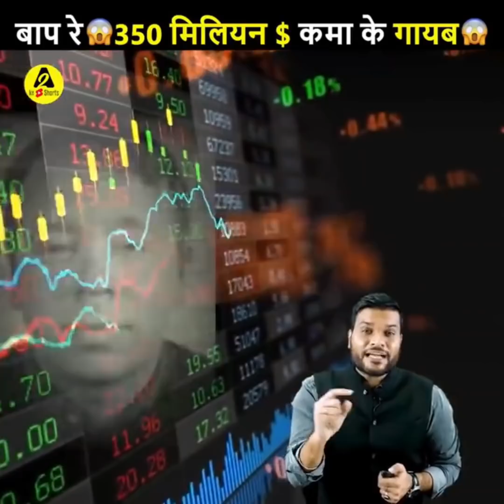शाहिना कैसे पहुची सड़क से आलीशान घर तक 🔥| a2motivation facts a2_amazing_facts by a2sir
1) How Shahini Attarwala became Rags to Riches ?
2) What if I told you about Fire-Proof Sweater ? Can't believe it then watch this video !
3) Watch where Modi, Soniya, Lives in modern world !
4) Watch which 4 rich people bought tesla first in India !
5) How a person earned 350M dollars and went missing !

आज के इस वीडियो में आपको निम्न बातों के बारे में बताया गया है।
1)शाहिनी अत्तरवाला कैसे अमीरों के लिए लत्ता बनी ?
2) अगर मैं आपको फायर प्रूफ स्वेटर के बारे में बताऊं तो क्या होगा? यकीन नहीं होता तो देखिये ये वीडियो!
3) देखें कि मोदी, सोनिया आधुनिक दुनिया में कहां रहते हैं!
4) देखिए भारत में सबसे पहले किन 4 अमीरों ने टेस्ला को खरीदा!
5) कैसे एक व्यक्ति ने 350 मिलियन डॉलर कमाए और लापता हो गया !